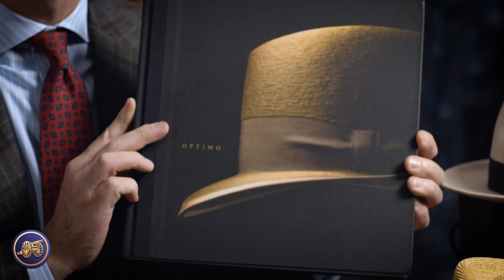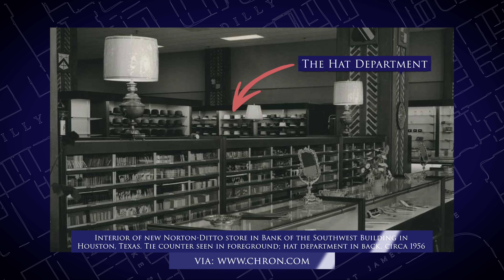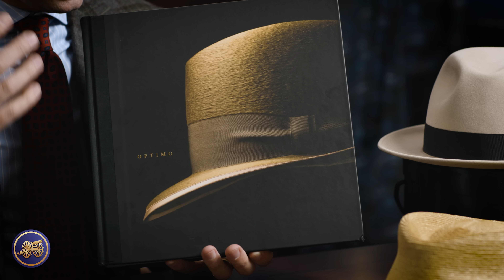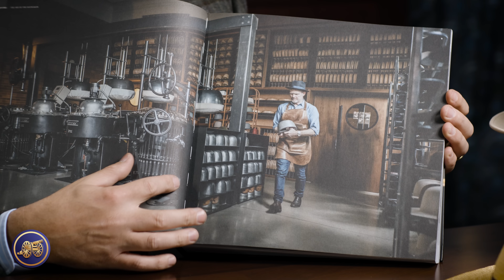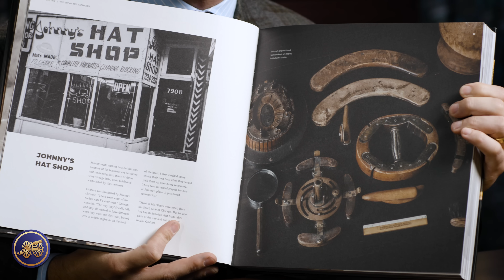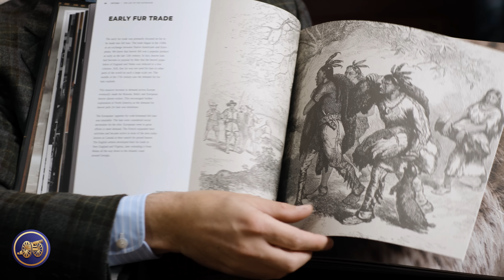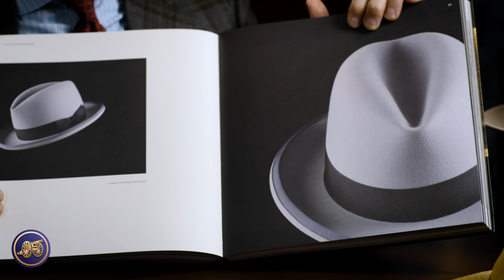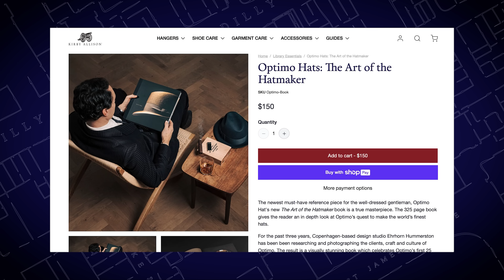BOOK REVIEW: The Art of the Hatmaker by Optimo Hats Chicago | Kirby Allison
The newest must-have reference piece for the well-dressed gentleman, Optimo Hat's new The Art of the Hatmaker book is a true masterpiece. The 325 page book gives the reader an in depth look at Optimo’s quest to make the world’s finest hats.

For the past three years, Copenhagen-based design studio Ehrhorn Hummerston has been been researching and photographing the clients, craft and culture of Optimo. The result is a visually stunning book which celebrates Optimo’s first 25 years in business. The book tracks the birth of Optimo on Chicago’s southside, from founder Graham Thompson’s apprenticeship with legendary Hatmaker Johnny Tyus to the current day.

Years of research & memories have been condensed into The Art of the Hatmaker — illustrating the incredible amount of work that goes into making an Optimo. It is as much a comprehensive history of hatmaking as it is a glimpse inside Optimo's legendary commitment to producing the finest hats in the world.

From the weaving of the legendary Montecristi straw in Ecuador to the felting of fine furs in Portugal to the custom molds in London — all the efforts honored in the Optimo workshop are too memorialized in the book.

🛒 Visit KirbyAllison.com to discover the largest collection of luxury garment hangers and luxury shoe care accessories in the world, as well other accessories for the well-dressed!

📌 Book Review: The Art of the Hatmaker by Optimo Hats Chicago
00:00 The Art of the Hatmaker
0:53 About Optimo Hats
04:11 Kirby's Hat Collection
08:08 The Art of the Hatmaker Review